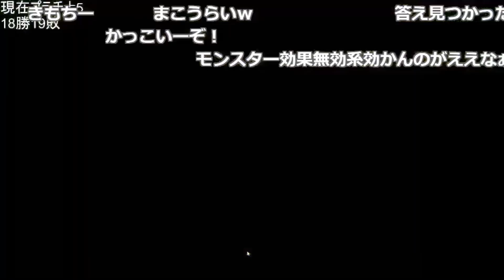デーモンの召喚最強ムーブを決めるファルコン竹田【遊戯王マスターデュエル】【2022/06/28】